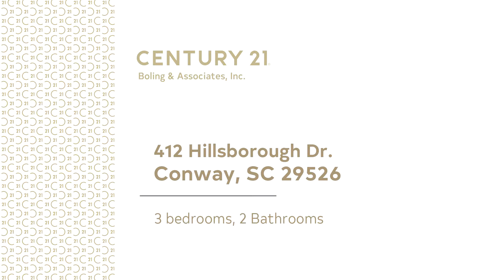Residential for sale - 412 Hillsborough Dr., Conway, SC 29526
No waiting for new construction when you can have this customized home that is only a few months old. Greeted by a cozy front porch, perfect for meeting your new neighbors, you can enter the front door of this better than new home. Off  the front foyer are two guest rooms and a shared full bath. As you enter the living area you are immediately drawn to the amazing pond view. The open concept living/dining/kitchen is perfect for todays entertaining. The main living areas all feature wood laminate flooring Warm white cabinets and custom granite countertops along with stainless steel appliances make for a cooks dream. A work island and large walk in pantry give plenty of storage and prep choices. Seating can be casual along the large countertop or seated at the table in the open dining area. The Master suite has numerous upgrades. A custom tiled walk in shower with bench, double sinks and an oversized walk in closet. There is a large storage closet in the hallway between the kitchen and master. A full sized laundry room with extra storage is located off the front of the kitchen. The two car garage leads into the kitchen making groceries a breeze to bring in.You can start your day with morning coffee on the screened porch watching the sun rise, or just spend a cool quiet evening relaxing and enjoying your view of the pond. There is a community club house and pool to enjoy with your neighbors. All this conveniently located just minutes from International Drive and access to all the shopping and restaurants.

Bedrooms: 3
Bathrooms: 2
Square Feet: 0
Price: $265,000

For more information about this property, please contact The Thill Team at or . You can also text 5611359 to 67299.

05/19/2019 05:37:03 am

Last modified: